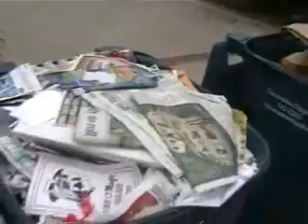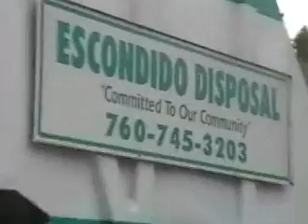6/27/07-Summer TrashTrucks part 1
It's only the beginning...

(now picture the theme song for The Good, The Bad, and The Ugly!!! hahahahaha)